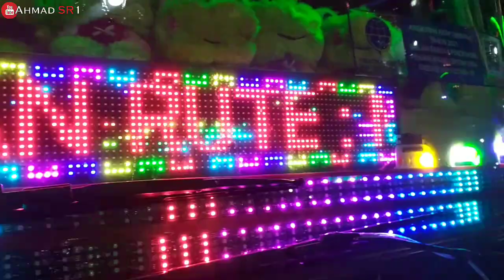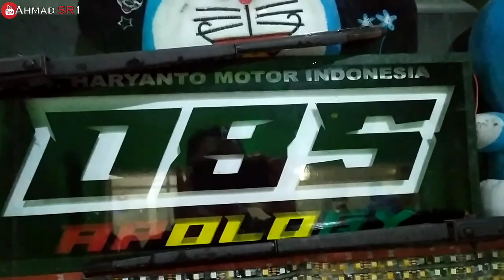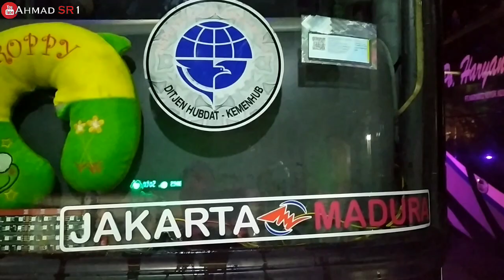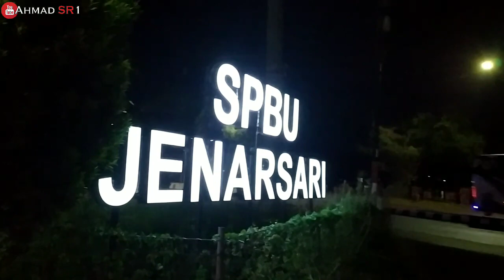MANTAP‼️PASANG JULUKAN BARU PO. HARYANTO 085 SEMANGAT BARU - SUDAH TIDAK LAGI POLOSAN